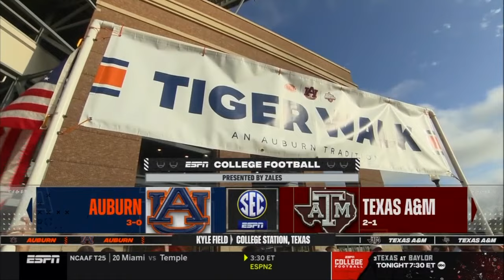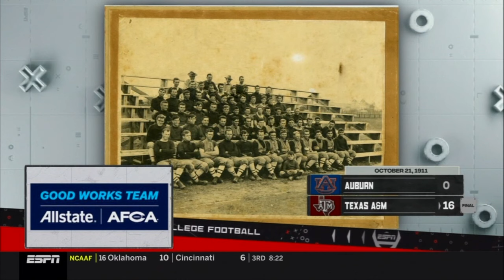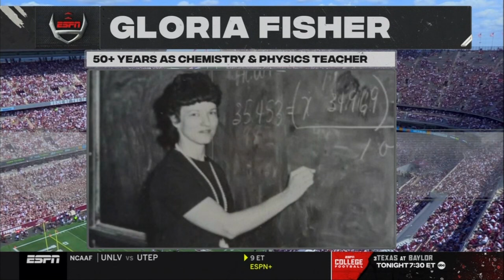Texas A&M vs Auburn 2023 - full game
Texas A&M 27
Auburn 10

Sept 23rd, 2023 - College Station TX